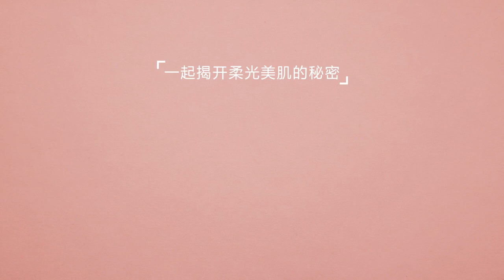金鍾玉Bunny HAPSODE SantaBerry Tone Up Filter Cream2(Korea)